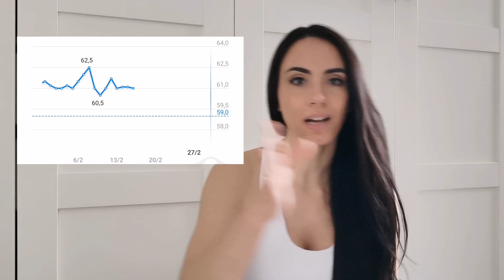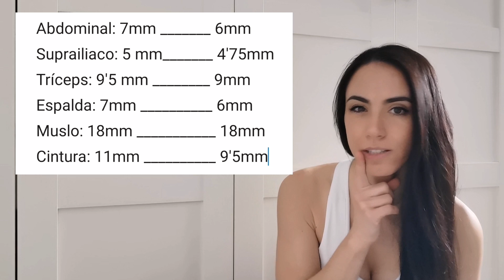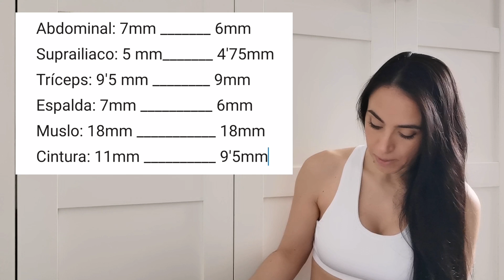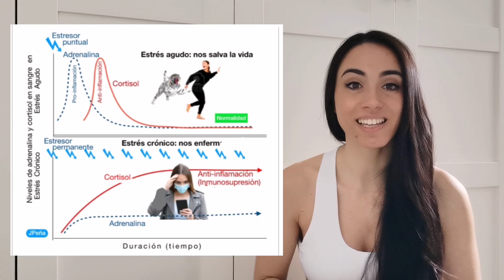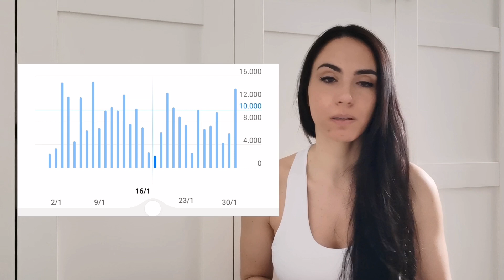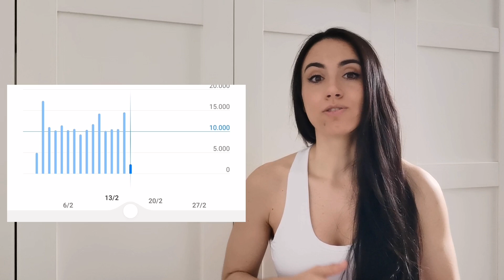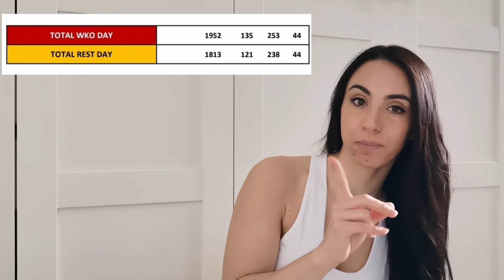Resumen primeras 6 semanas de la preparación Bikini Fitness Pro 2022 👏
Bienvenidos a mi canal y hoy os traigo un resumen de cómo está yendo mi evolución en las primeras 6 semanas de la preparación 💪

Gracias por formar parte de la comunidad y nos vemos en el siguiente 📹.